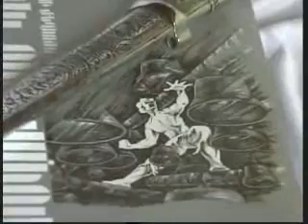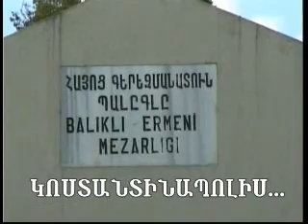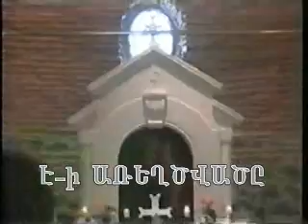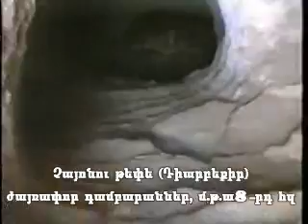Mystery of E - part 1